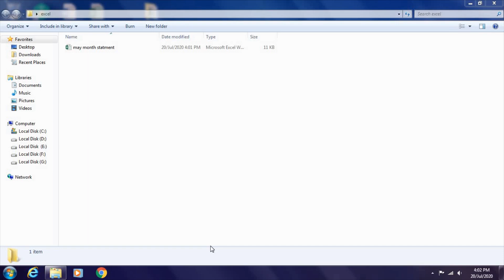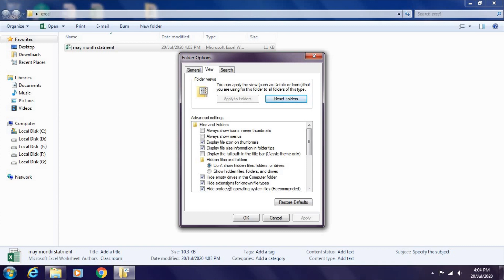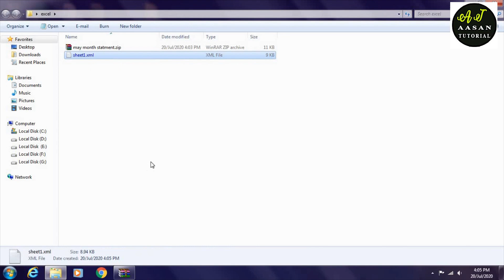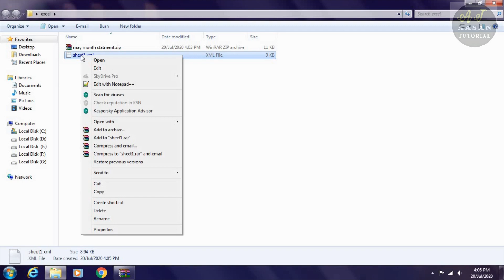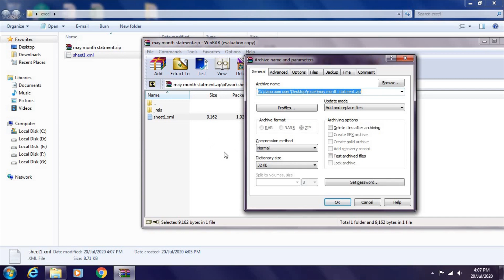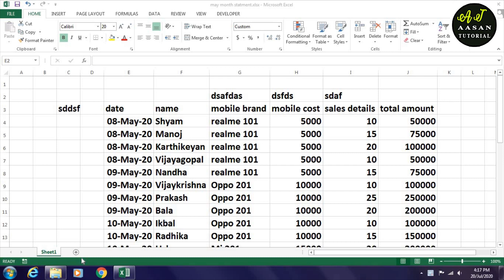How to recover protect sheet password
how to recover protect sheet password.. Excel and word tricks for working persons...we are teaching online classes to improve your knowledge as well..